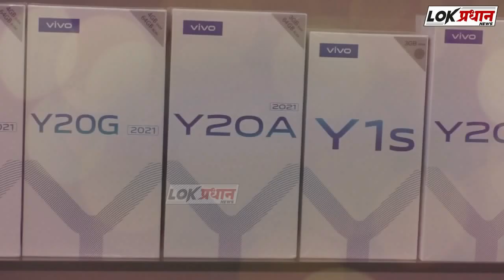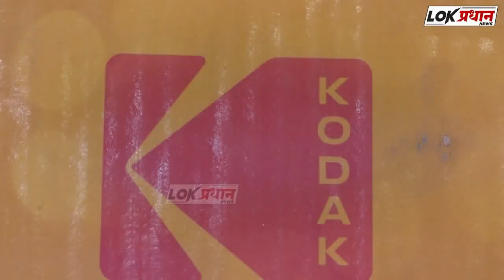चंद्रकांत पाटील हे भविष्यकार आहेत - अशोकराव चव्हाण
Lokpradhan News